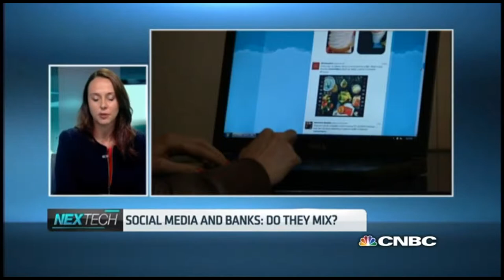Do Banks Mix with Social Media? | CNBC International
Do banks mix with social media? CNBC Closing Bell finds out more.

Do the risks outweigh the benefits when it comes to mixing financial firms with social media? Kitty Parry, founder & CEO of Social Media Charter, discusses how their guidelines and strategies will help businesses understand the "unknowns" of social media.

Join Louisa Bojesen for a fast-paced, dynamic wrap up to the trading day. European Closing Bell gives an in-depth analysis of the day's market action and includes expert analysis from the major players in the European business and financial world. Reporting live from London on the day's financial and business events, Closing Bell also includes live contribution and analysis from across Europe.